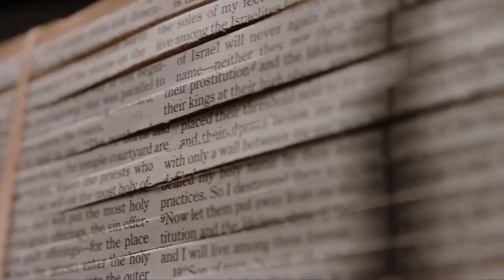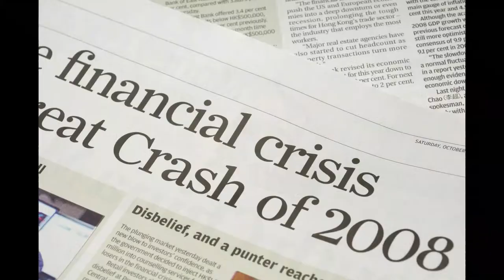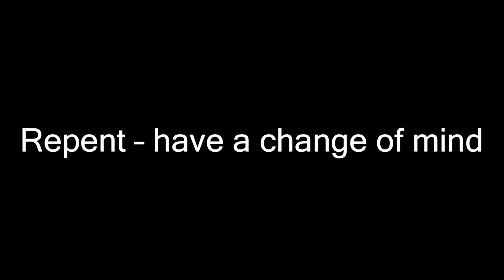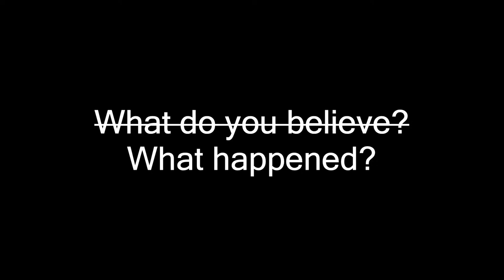What Really Happened vs. What You Believe: A New Way to Find Faith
Imagine a moment where everything changes—for the better. We're celebrating a turning point in history that brought hope and new beginnings this Easter. It’s not just about painted eggs and bunny rabbits; it’s about the incredible story of a man named Jesus who, after making the ultimate sacrifice, didn't let death end his story. Against all odds, he rose, offering a message of renewal and love that's as relevant today as it was over two thousand years ago.

Whether you’re well-versed in this tale or hearing it for the first time, we invite you to join us in exploring the profound impact of this event. It's a day for everyone, no matter where you're coming from, to reflect on the possibilities of new starts and second chances in our lives.